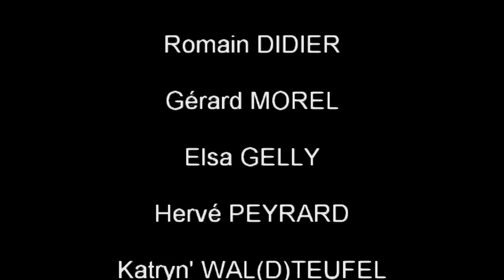"leprestissimo" le résumé